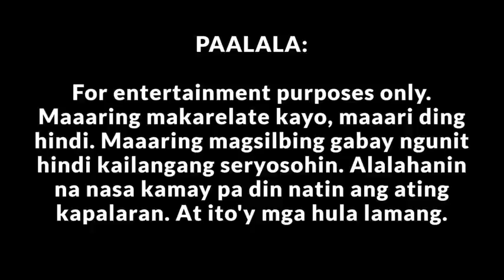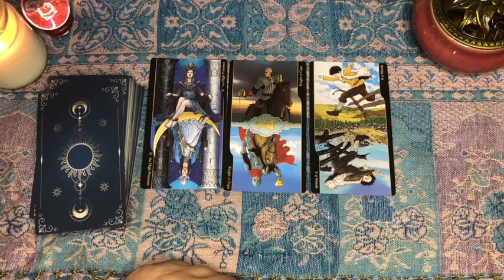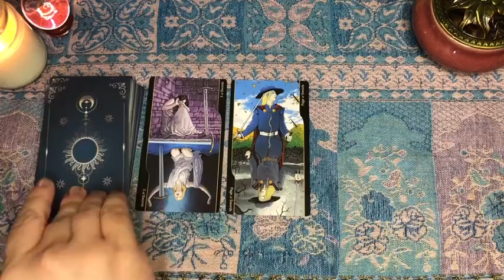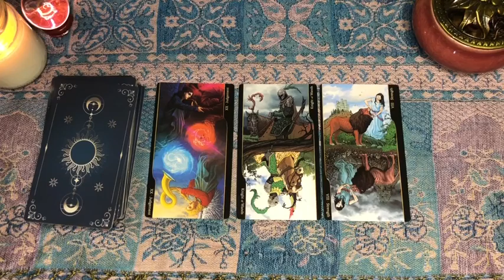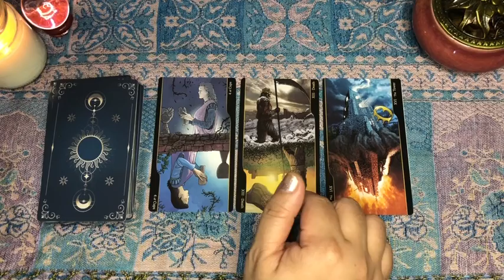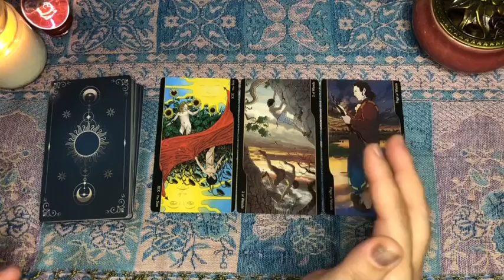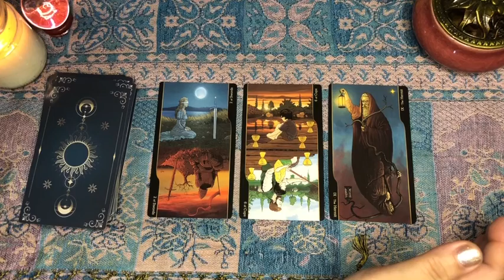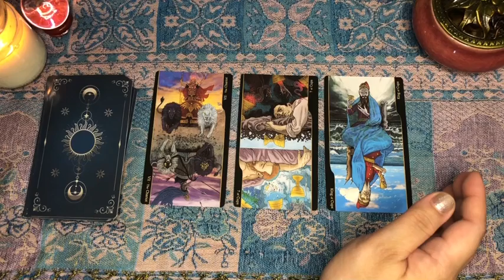SINO ANG PAPARATING SAYO NGAYONG OCTOBER 2022? MABILISANG TAROT CARD READING | TAGALOG - ENGLISH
Who is coming towards you this October 2022?

00:00 - INTRO
00:54 - Aries
2:22 - Taurus
3:51 - Gemini
5:06 - Cancer
6:18 - Leo
7:32 - Virgo
8:48 - Libra
10:10 - Scorpio
11:12 - Sagittarius
12:23 - Capricorn
13:39 - Aquarius
14:38 - Pisces

kapalaran
tadhana
love reading
pag ibig
zodiac sign
prediction
gabay
filipino tarot
pinay tarot
pinoy tarot
tarot tagalog
pinay horoscope
pinoy horoscope
tagalog horoscope